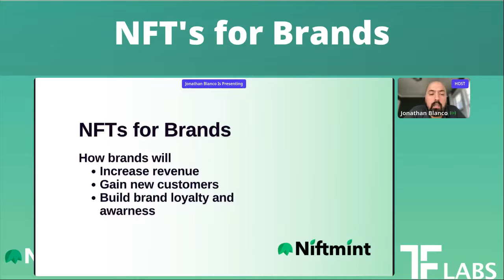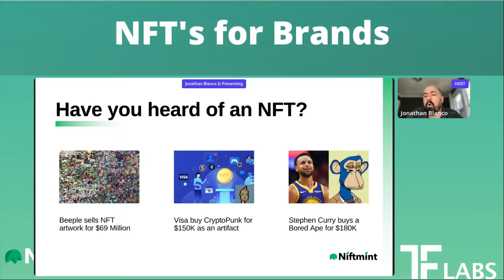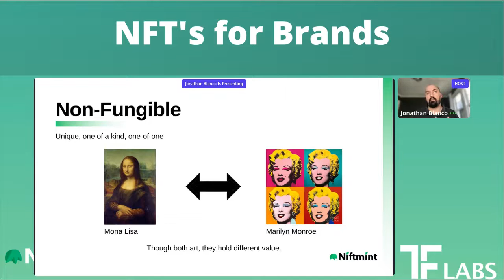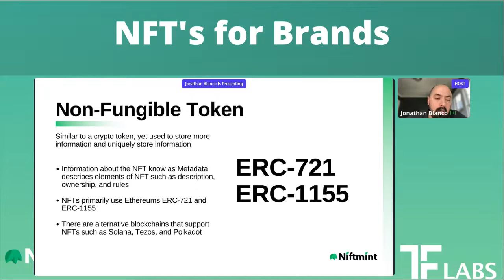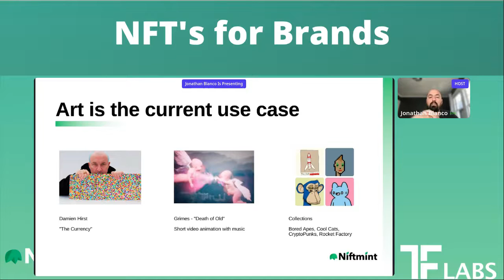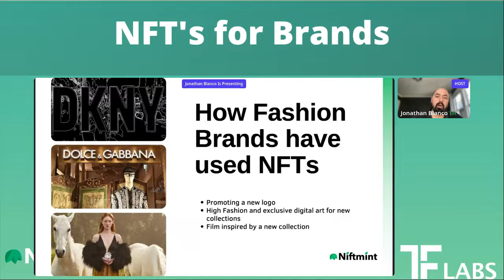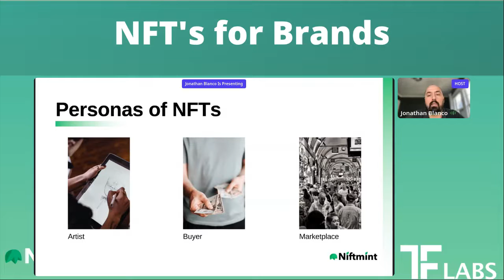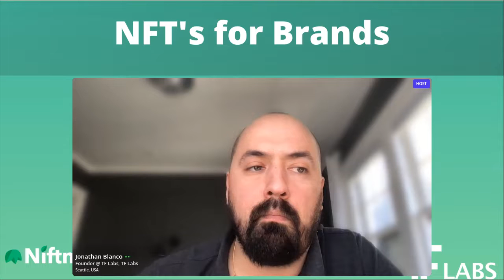NFTs for Brands Day - NFTs for Brands with Jonathan Blanco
Enjoy a recap of NFT for Brands Day, a 1 day digital event showcasing new and emerging technology and thought leadership in the NFT space.